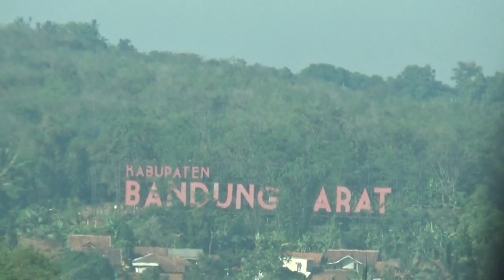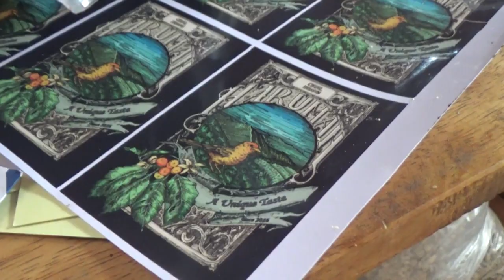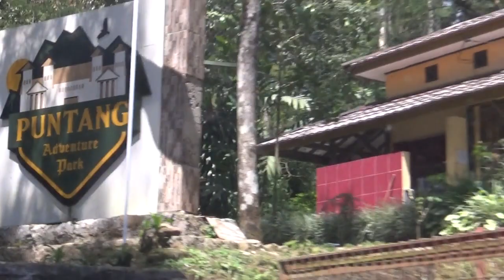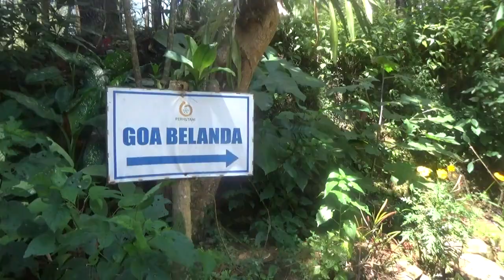Bandoong!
this time video is short, like my life (hopefully). bcs apparently my camera's storage was full, so I couldn't record anymore although there's so many moments and things that were hella worthy to be recorded. but back again to Kak Fira and Kakak Karla's word "gak semua harus diabadikan". yea some sort of that lmao.